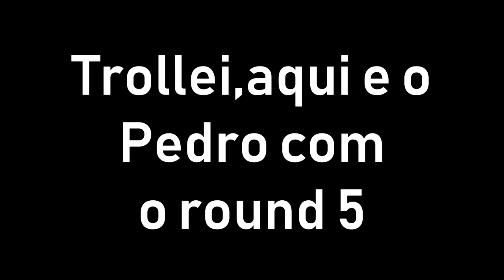RainbowPong-o round do avo do catoshi e fraco de audio